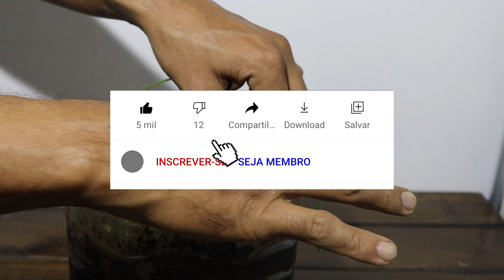COLHENDO CEBOLINHA QUE PLANTAMOS NO GALÃO DE ÁGUA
OLÁ
HOJE IREMOS FAZER A COLHEITA DA CEBOLINHA QUE PLANTAMOS NO GALÃO DE 5 LITROS E DAR UMAS DICAS DE COLHEITA TAMBÉM